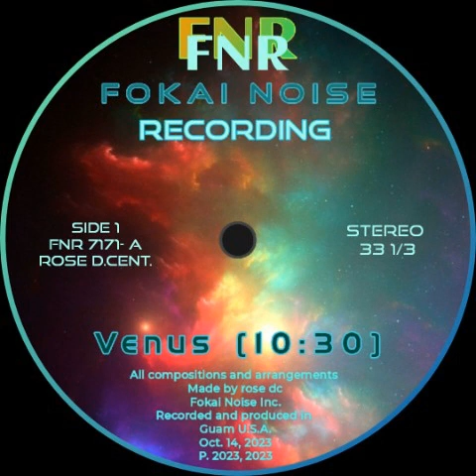Venus (Single) Fokai Noise- rose dc fokainoise 2023